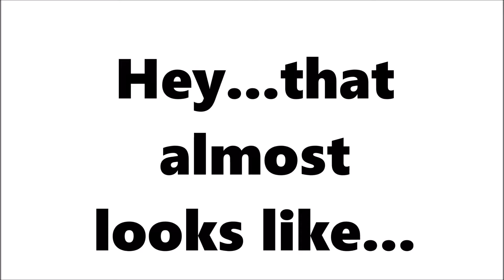Chain Reaction is Doomfist!?